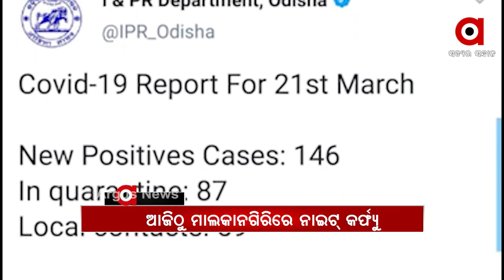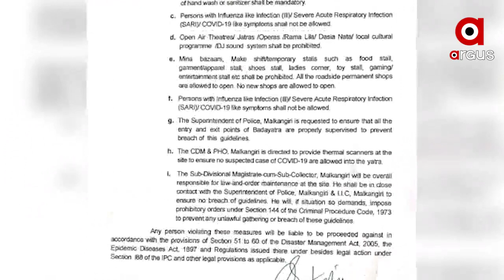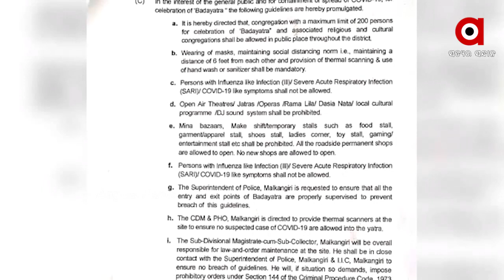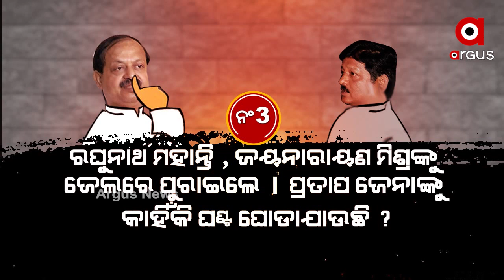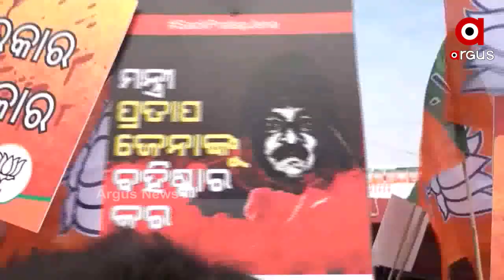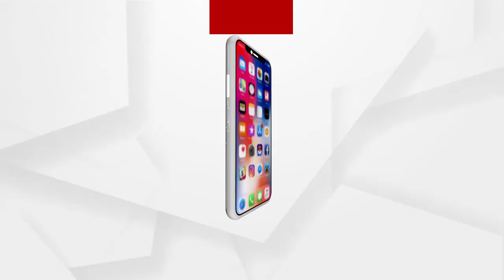Argus Update News 8am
ପୁଣି ବିଗୁଡୁଛି କୋରୋନା ସ୍ଥିତି...
ଜନତା କର୍ଫ୍ୟୁକୁ ଆଜି ପୁରିଲା ବର୍ଷେ...
ବହୁଚର୍ଚ୍ଚିତ ପରୀ ହତ୍ୟା ମାମଲା...
କଟକ ପାଳୁଛି ମହାତ୍ମା ଗାନ୍ଧିଙ୍କ ଆଗମନର ଶତବାର୍ଷୀକି...
ମାହାଙ୍ଗା ମର୍ଡର ଘଟଣା...
ଓଡ଼ିଶାରେ ମହିଳା ଅସୁରକ୍ଷିତ !...
ଦୀର୍ଘ 5 ବର୍ଷ ପରେ କନ୍ଧମାଳ ଫେରିଲା ଜଗା...